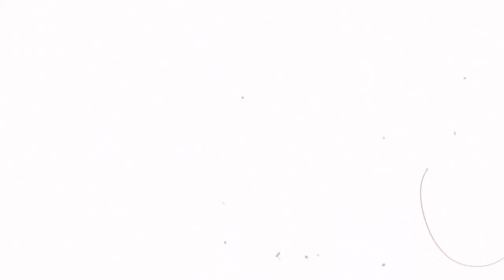PJ Mask Animaton | Catboy x owlette 💖Falling In Love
With passion and sincerity, we hope our videos will give the audience many meaningful lessons through daily rescue funny stories.